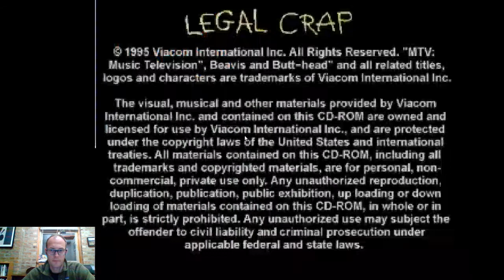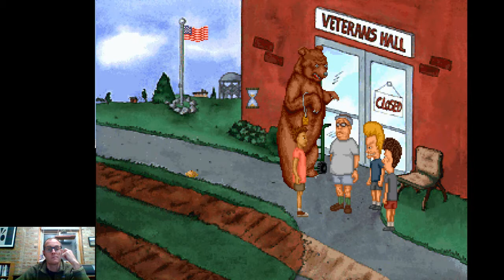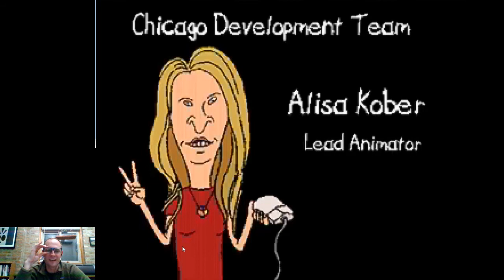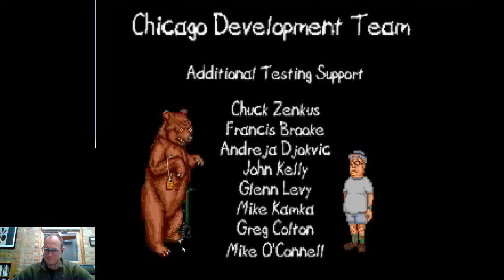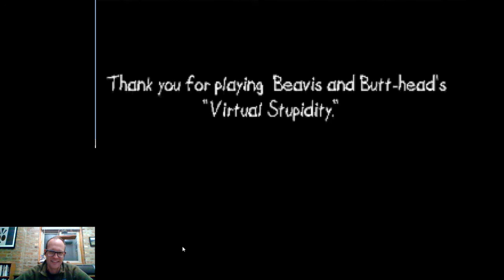Beavis and Butt-head in Virtual Stupidity part 6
Beavis and Butt-head discuss what it means to love and to be loved in return